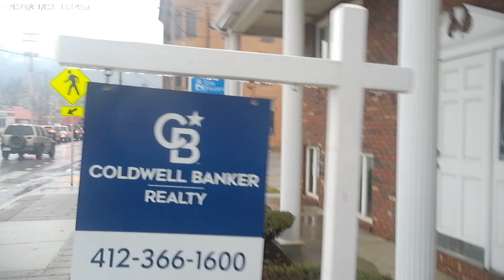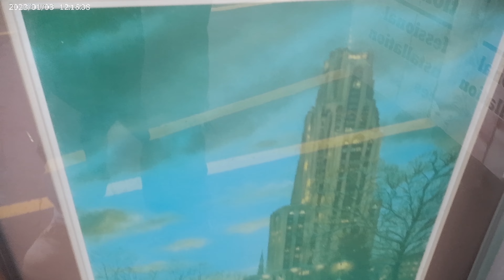Coming up on Getting My Car Done (Conclusion) (Preview) (2024).